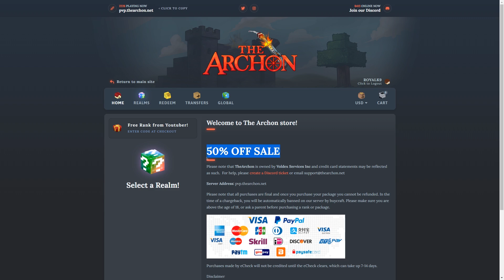GRINDING THE POWERFUL SOTW SWORD! | Minecraft Skyblock | Archon | Origins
I GRINDED THIS POWER SWORD ON SOTW!
Server | Royal.Archonhq.net (Skyblock Origins Realm!)
Free Rank Code : Royal
Texture Pack: Stimpy Eum3 Remake
Hit "LIKE" for more MINECRAFT Prison! :D
FOLLOW MY OTHER SOCIAL MEDIA!